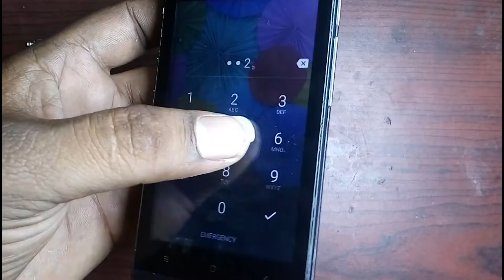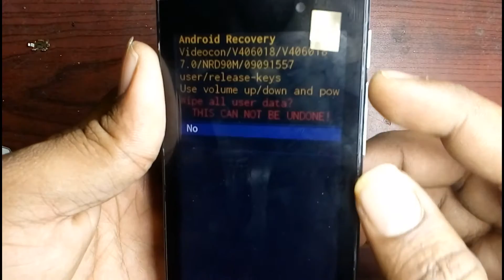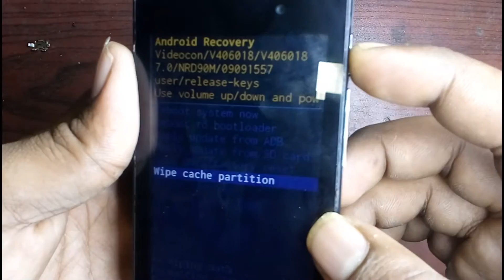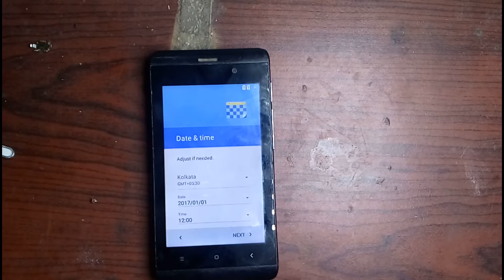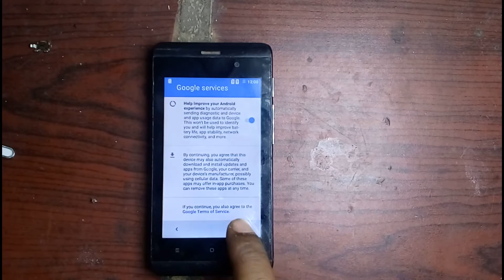Celkon star 4g plus Hard reset pin lock pattern remove